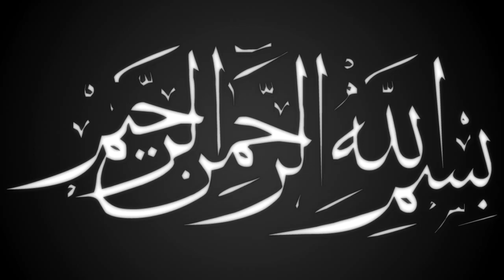ভাইরাল ওয়াজ না ঈমান আমলের ওয়াজ | মাওলানা সুলতান মাহমুদ | Mawlana Sultan Mahmud | ullash icp | 2022